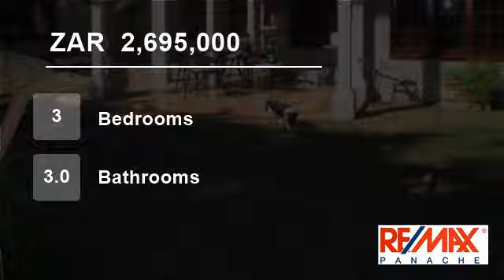3 Bedroom House For Sale in Glen Hills, Durban North 4051, South Africa for ZAR 2,695,000...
A RARE FIND - STUNNING FAMILY HOME - UPPER GLEN HILLS

This lovely home is situated in the upper Glen Hills area and is set on dead level land. Entrance hall. Granite kitchen. Dining room, large lounge. Excellent flow to awesome patio, pool and garden. 3 bedrooms, 3 bathrooms (2 en-suite), 4th is a study. Double garage or one...